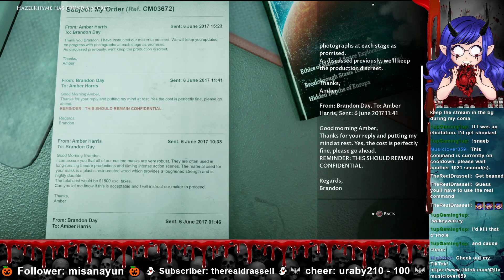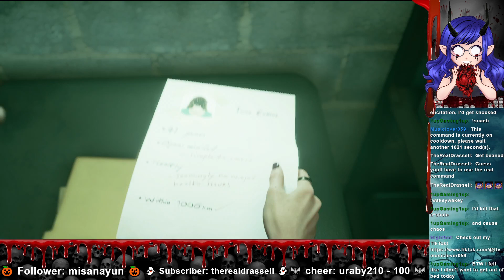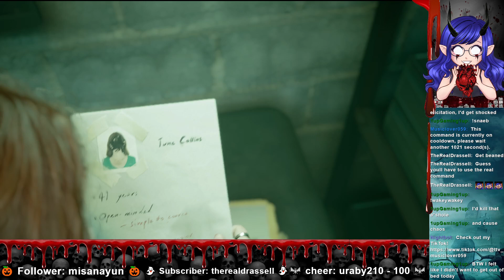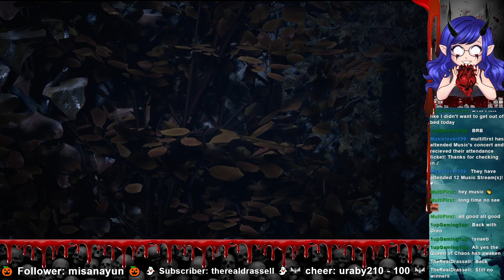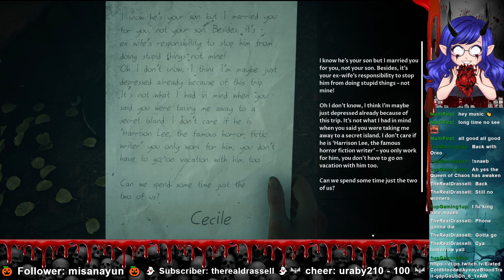The Devil in Me | Feat. Hazelrhyme | Part #6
･ ｡ﾟ☆ : .☽ . : ☆ﾟ. ♬ : .☽ . : ♬. ｡ﾟ☆ : .☽ . : ☆ﾟ. ･